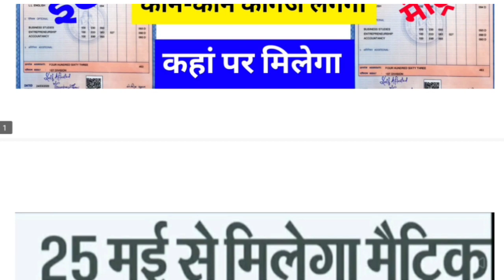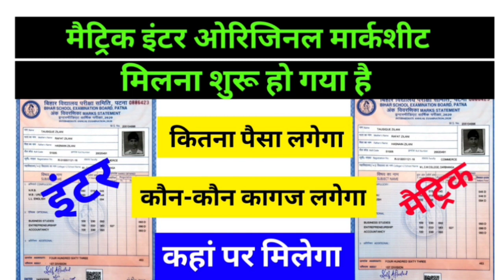Bihar board inter original marksheet kab milega 2022, BSEB Matric original marksheet kab milega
इंटर मैट्रिक मार्कशीट आ गया - Bihar Board Inter - 12th Marksheet 2022- Matric Marksheet कब
इंटर मैट्रिक मार्कशीट मिलना शुरू - Bihar Board Inter - 12th Marksheet 2022- Matric Marksheet Kab

 inter ka marksheet 2022 bseb,
matric ka marksheet 2022 bseb,
inter marksheet download 2022,
inter ka marksheet 2022 kab milega,
matric ka marksheet 2022 kab milega,bihar board 12th marksheet 2022 kab milega,
abhishek tutorial,

12th marksheet 2022 kab aayega,
bseb 12th marksheet 2022,
inter marksheet 2022,
 inter marksheet,
12th marksheet,
bihar board news 2022,
 bihar board breaking news today 2022